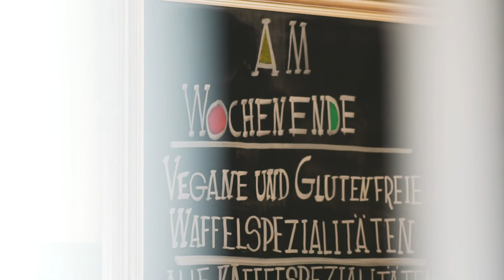EFA liebt Eis und Germknödel!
EFA steht für "Einer Für Alle" und ist der gemeinsame Stadtgutschein in Willich.

.ist in mehr als 60 Geschäften und Betrieben in Willich (teil-)einlösbar - Du schenkst die tolle Auswahl unserer Stadt gleich mit!
.kann bei allen Teilnehmern oder 24/7 online gekauft werden
...mit EFA unterstützt Du unseren lokalen Einzelhandel und die ansässige  Gastronomie.